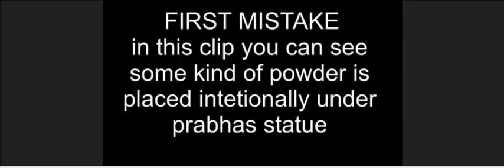Bahubhali actual mistakes in trailer (must watch)| prabhas |rana |anushka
these are the few mistakes i noticed in bahubhali trailer .